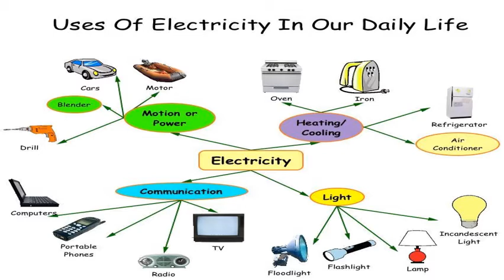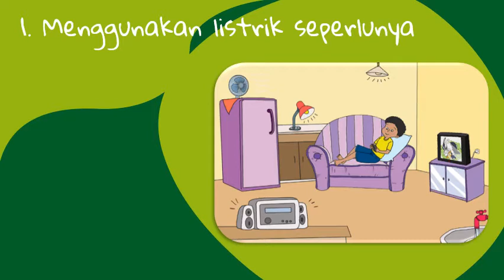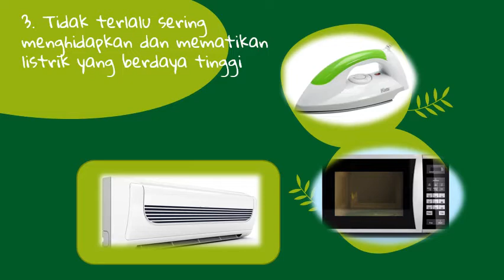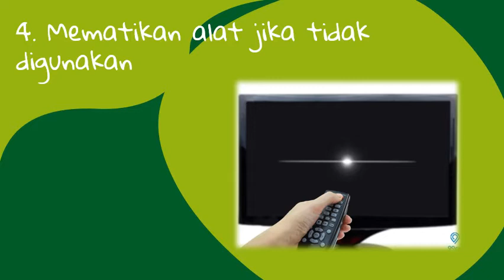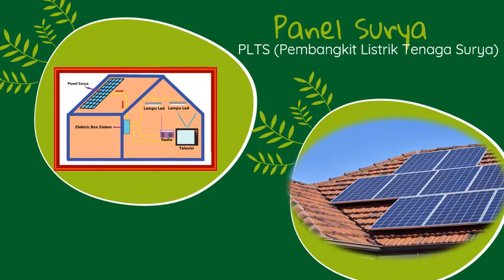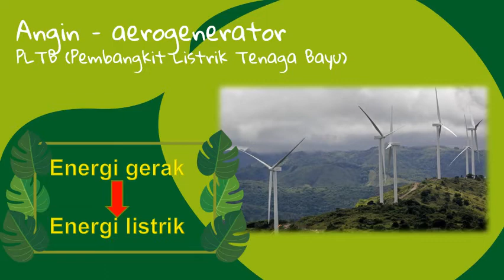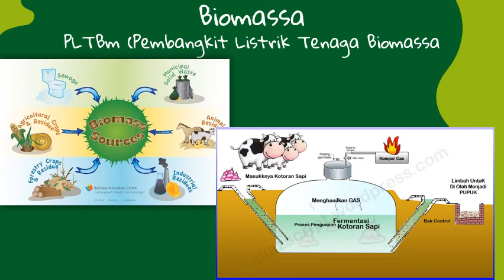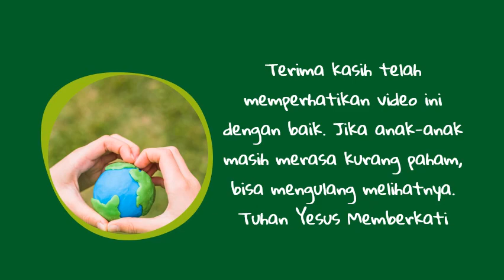Hemat listrik dan energi alternatif l IPA Kelas 6 Semester Ganjil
Hemat listrik dan energi alternatif

Halo anak-anak hebat, energi listrik sangat penting dalam kehidupan kita. Mari kita belajar cara-cara melakukan hemat listrik dan berbagai energi alternatif.